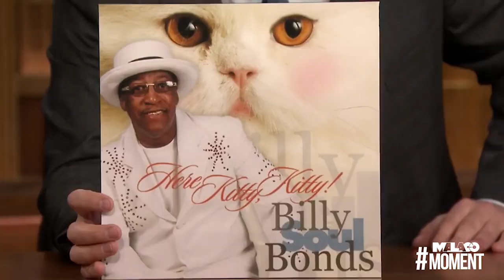Malaco Moment: Billy Soul Bonds on Jimmy Fallon & Fabolous and Jadakiss "Soul Food" Sample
Malaco Moment: Billy Soul Bonds on Jimmy Fallon & Fabolous and Jadakiss "Soul Food" Sampled Glenn Jones & The Modulations "Run All The Way"